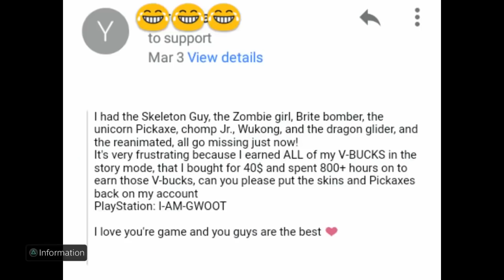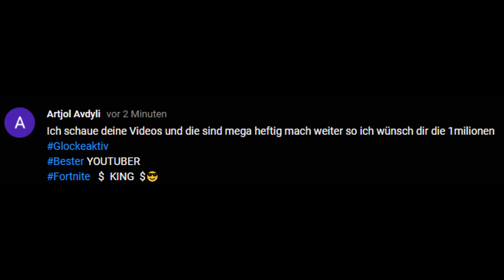so bekommt ihr die SELTENEN RUCKSÄCKE in Fortnite!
Heute sage ich euch wie ihr die seltenenGegenstände in Fortnite bekommt!

Wichtig um am Gewinnspiel teilzunehmen! Ihr müsst mind. 14 Jahre sein! Falls ihr GEWOINNEN HABT! schreibt mir eine YOutube NAchricht unter KANALINFO! Der Gewinn wird euch innerhalb einer Woche zugesendet!

►►►Videobeschreibung enthält Werbelinks! Damit könnt ihr mich unterstützen :) Vielen Dank!